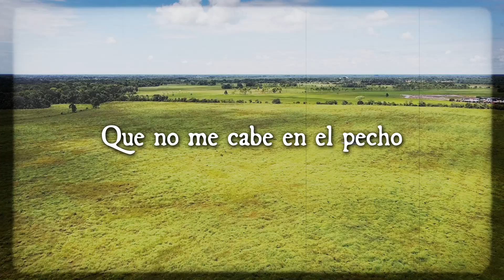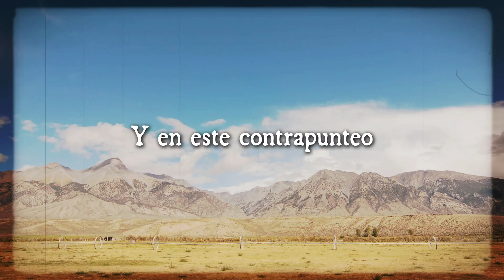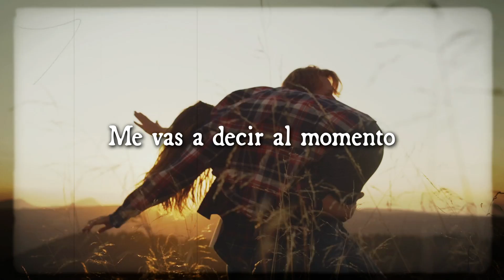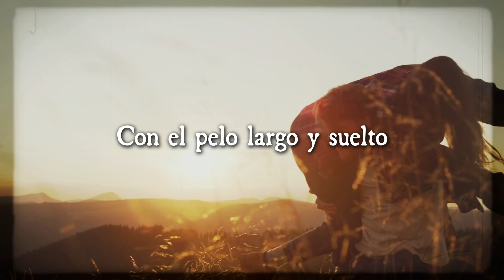Dos Vaquianos Del Camino - Rafael Martinez & Reynaldo Armas | Video Liryc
Vibra con esta inolvidable canción llanera, "Dos Vaquianos Del Camino " de Rafael Martinez & Reynaldo Armas.

Letras:

Voy a ver si el cazador, Compositor de lo nuestro
Tiene copla y versación, Arrogancia y buen talento
Para que me diga ahora una cuestión que presiento
¿Cómo se siente el llanero el día que conoce centro?

Yo conocí una ciudad, Cuando era un hombre completo
Nunca he podido olvidar, Al llano lindo e inmenso
Hoy miro la soledad Porque en ella sueño y pienso
La llanura sin maldad Conserva un embrujamiento

Afirmo tu decisión, Porque yo también lo aprecio
El llano fue quien me dio Lo poquito que merezco
La sabana me enseñó A ser un coplero recio
Y me entregó un corazón Que no me cabe en el pecho

A mí se me alegra el alma, Si escucho un seis por derecho
El grito de un cantador, Como yo también lo he hecho
Dejando que el corazón Sirva de vaqueano al verso
Sintiéndome el más feliz En todito el universo

Me gusta que me comprendan Cuando con alguien converso
Para que sepa y entienda, Le voy a decir, maestro
Que hasta un pollo de botón Le gana a gallo en el pleito
Y en este contrapunteo, Va a tener que echar el resto

No me apure, cardenal, Que yo tampoco lo molesto
Que siga el contrapunteo Pero con mucho respeto
Porque soy más delica'o Que un toro padrote renco
Acuérdese del refrán, Que gallo viejo, aunque sea tuerto

Puede ser más malicioso Que un zamuro viejo tuerto
Pero aquí le va a quedar El pantalón bien estrecho
Déjeme que yo improvise, Por favor, se lo agradezco
Si le acaban las coplas, dígame, que yo le presto

Tú, lo que debes cantar con bastante fundamento
Yo soy cazador novato, Pero me sobra el pertrecho
Para cantar una noche, Mano a mano y pecho a pecho
Así sin cambiar la rima, El tema ni el argumento

No se vaya a imaginar Que le he perdido el afecto
El contrapunteo llanero Es un difícil invento
Donde solo los poetas Saben si es falso o es cierto
Que al cantar improvisa'o No vale poner pretexto

Ahora sí me doy de cuenta Que eres coplero y resuelto
No te voy a meter embuste Ni estoy sacándote el cuerpo
Poeta no es el que sirve Solo pa contar el verso
Se dice lo que otro escribe Sin quitarle ni un acento

Yo no lo voy a dejar Con ese presentimiento
Poeta siempre es aquel Que habla con hacer un gesto
El que dibuja una infancia Con el pincel del ancestro
Ahora, el que es declamador, Ya es harina de otro tiesto

Ya me has preguntado bastante, Yo con gusto te contesto
Obré con inteligencia Para que me diga el resto
Como se viaja mejor Mamándole gallo al tiempo
Para transitar de noche Sin tener miedo a los muertos

Muerto no le sale a vivo, Eso es embuste y un cuento
El que anda por travesía, Sigue rumbo más directo
Mas lo puede hacer de día, De noche no, por supuesto
Le puedo salir un tigre O que se caiga en un hueco

Ya que eres tan resabia'o, Me vas a decir al momento
La razón por qué mi pueblo Se ha vuelto tan descontento
Que ya no quiere escuchar Música del llano adentro
Y se mira en los periódicos Ningún folclorista nuestro

Algunos que andan por ahí Con el pelo largo y suelto
Unas tablas de guitarra y unos peroles eléctricos
Destrozando nuestra música del modo más incorrecto
Haciendo que el modernismo Se apodere de lo nuestro

Óigalo bien, nos vamos a despedir
Voy a pedir un minuto de silencio
Por los héroes que dejaron En la batalla sus restos
Buscando la libertad De sus hijos y sus nietos

Autor: Rafael Marinez